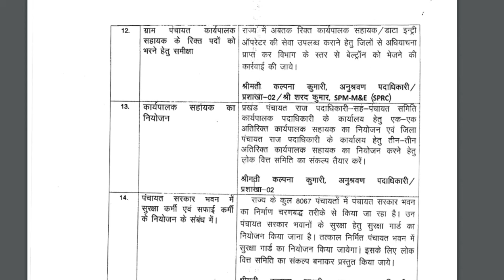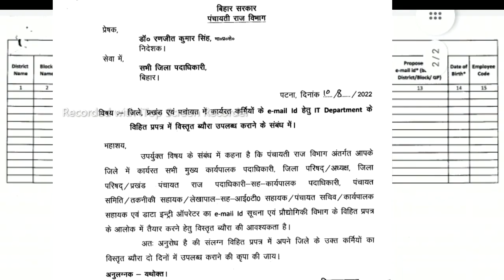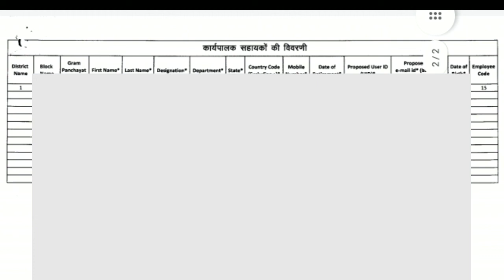8067 ग्राम पंचायतों में तीन - तीन beltron data entry operator New vacancy 2022 देख लो !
हर ग्राम पंचायत मैं तीन - तीन data entry operator न्यू Regstriction होना लाज़मी हैं

you can join this telegram__link

keywords
8067 ग्राम पंचायतों में तीन - तीन beltron data entry operator New vacancy 20222
न्यू Restriction
 Beltron Data Entry Operator New Vacancy
Beltron deo new vacancy2022
Beltron deo new update
Beltron deo good news